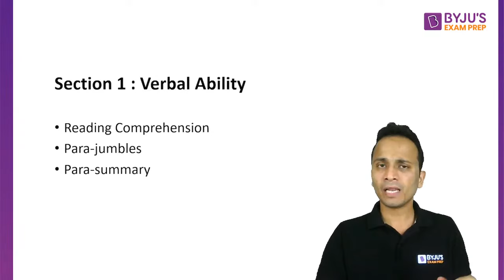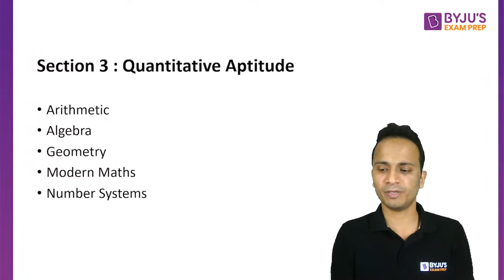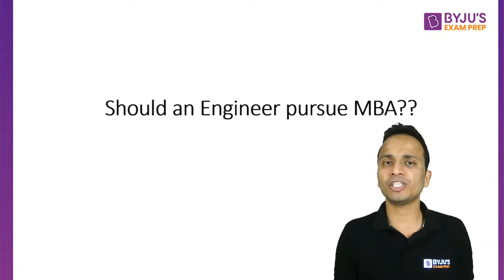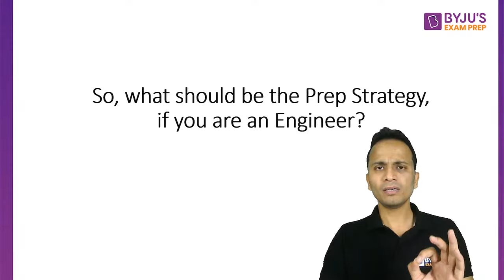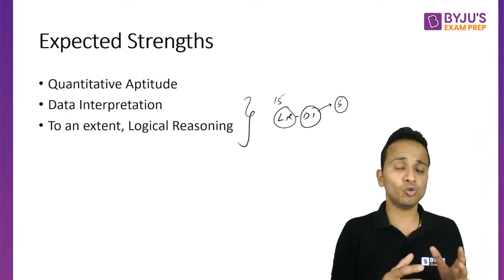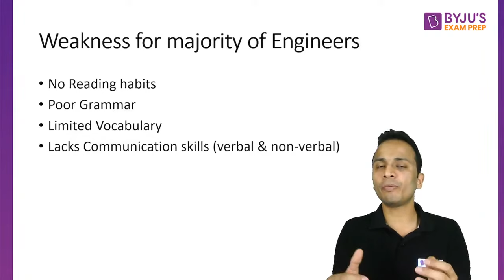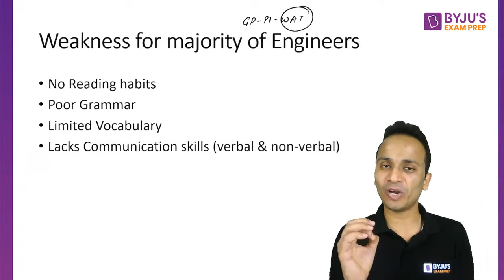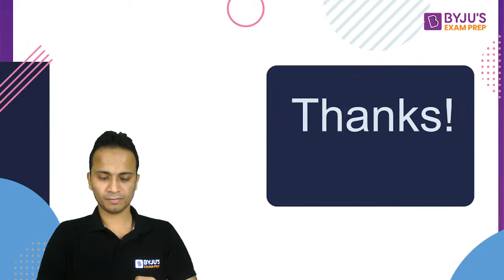CAT 2023 | An Engineer's Way to Crack CAT Exam 2023 | Ace Your CAT Preparation | BYJU'S CAT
CAT 2022 was successfully conducted and now the aspirants have started their CAT preparation. It is very common among engineering students to appear for the CAT exam 2023 however as per the eligibility criteria anyone who meets the basic CAT eligibility criteria and wishes to pursue an MBA degree can appear for the CAT 2023 exam. As surveyed engineering students have good knowledge of quant and reasoning section whereas non-engineering students have a better understanding of VARC section. BYJU'S CAT expert Gourav Gupta would take an informative session that will help engineering aspirants to crack CAT 2023 exam. BEP CAT expert Gourav Sir would cover topics:
✔How to start the CAT preparation 2023?
✔What should be the CAT 2023 strategy for Engineers?
✔What way engineers should follow to crack CAT exam?
✔How to prepare for data interpretation for CAT?
✔How to prepare for logical reasoning for CAT?
✔How to prepare for quantitative aptitude for CAT?

00:00 Welcome Note
02:08 CAT VARC Important Topics
03:19 CAT DILR Important Topics
05:11 CAT Quant Important Topics
06:58 Should an Engineer Pursue MBA?
11:24 Does CAT Exam Favors Engineer's?
14:37 CAT GDPI Round Preparation
15:53 CAT Preparation Strategy for Engineer's
16:34 Expected Strength for Engineers
23:22 Weakness for Majority of Engineer's

👉 FREE - BYJU’S Exam Prep Scholarship Test (BEST) for your CAT Preparation & win upto 90% Scholarship on our Program.
👩‍💻 Smart Playlist to Watch our Most Popular CAT & OMETs Free Video Lectures
👩‍💻Attempt Topic Wise Mock Test